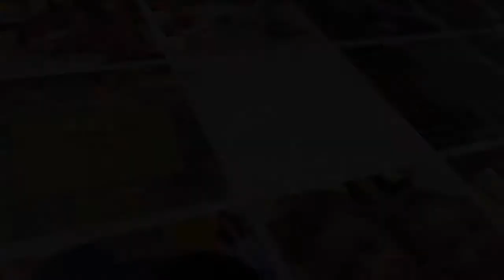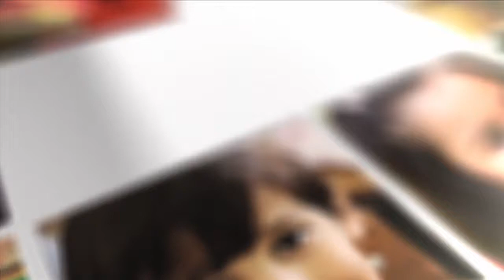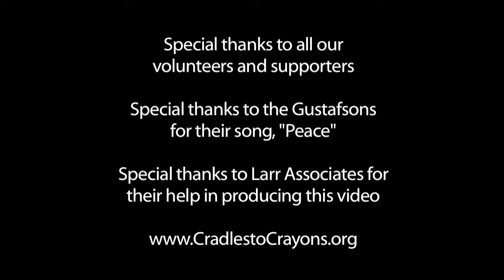Cradles to Crayons: Providing the essentials for childhood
Cradles to Crayons provides children from birth through age 12 living in homeless or low-income situations with the essential items they need to thrive - at home, at school and at play.

We supply these items free of charge by engaging and connecting communities that have with communities that need.

Song "Peace" by the Gustafsons.

Produced by Larr Associates.